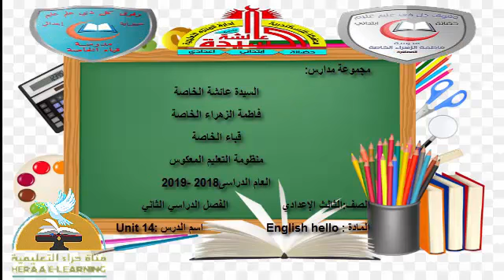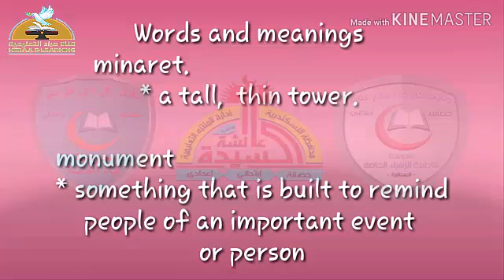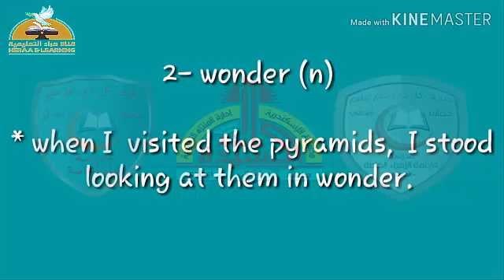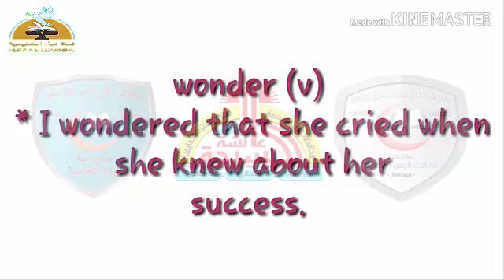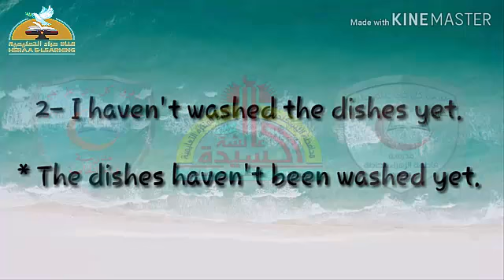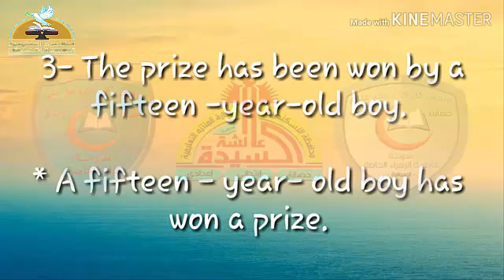06- hello - unit 14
06- hello - unit 14 قناة_حراء_التعليمية # الثالث_الإعدادي